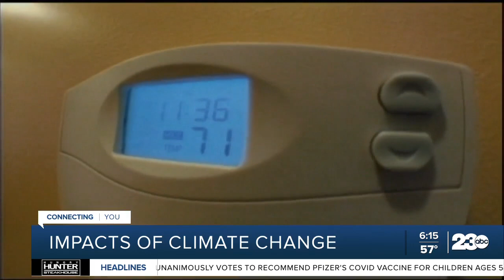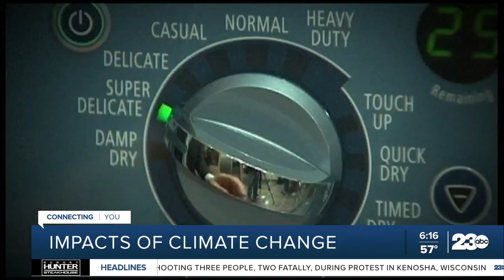Tips on how you can help fight climate change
Climate change can seem like a scary and overwhelming problem. Almost too big for an individual to make a difference.  So what can you do to fight climate change?  You can start right in your own home.